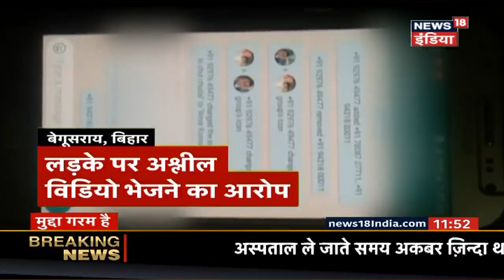Alwar Case में पुलिस की भुमिका पर सवाल | News18 India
Alwar Case |  After Alwar MLA, local VHP leader hints at cops' role in the case. VHP's Naval Kishore says Rakbar died in police custody; police took the victim hospital 3 hours later